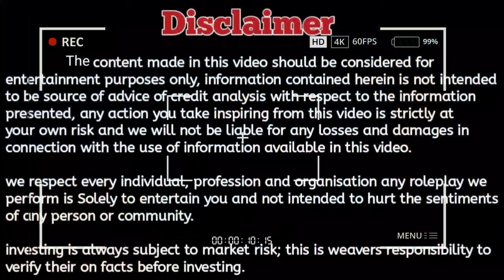GOING TO KISS 💋 ANOTHER GIRL ॥ PRANK ON WIFE IN INDIA ॥WIFE JEALOUS 🤣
Hlo Dosto,
  swagat hai aap sabhi ka hamare channel amsu workd par.yaha par aapko new new prank videos dekhne ko milenge jinhe dekhkar aap apni sari tension thakan aur presaaniya bhool jayenge,thodi der k liye hi sahi par hasi ke gubbarey jarur phootenge .aap sabhi k manoranjan k liye hi ye channel creat kiya tha maine to phataphat jitna ho sake video ko share kro aur subscribe nhi kiya ho to subscribe kro aur agar aapko hasane me kamulyab hua hu to phataphat like kardo.aapka aapna bhai ( Amar)lots of love.❤️❤️❤️❤️❤️❤️❤️❤️❤️

About this video-)KISSING  💋 TO ANOTHER GIRL ॥ PRANK ON WIFE IN INDIA